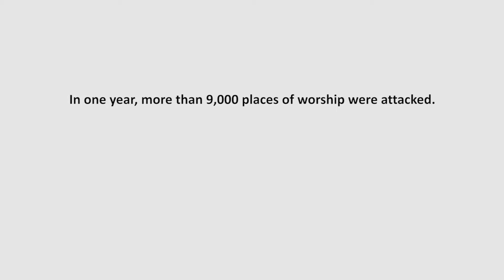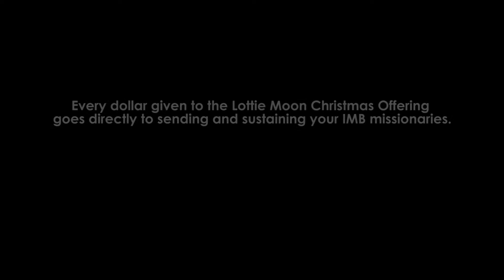LMCO Week of Prayer - Day 5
Thank you for continuing to pray with us for our international missions through the week! Today we hear about men and women who have lost their lives on the mission field around the world.
What you can pray for:
- Thank God for the men and women who, with their children, have traveled to the ends of the earth to share the gospel with those who have never heard it.
- Thank God for the uninterrupted witnesses of Southern Baptists among the nations for 175 years.
- Ask God to continue to protect missionaries and their families serving in cross-cultural and often difficult areas around the globe.